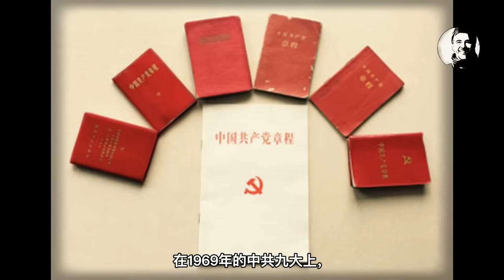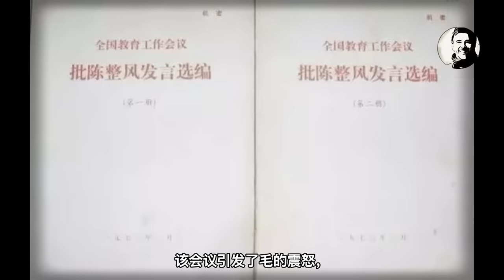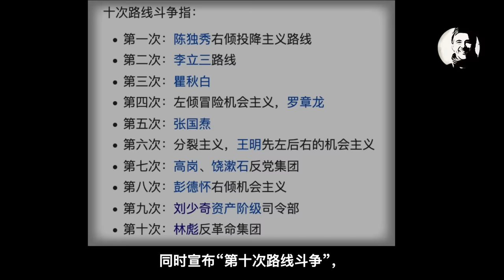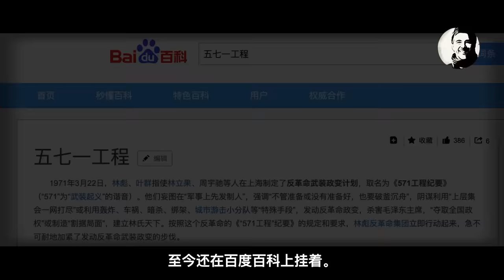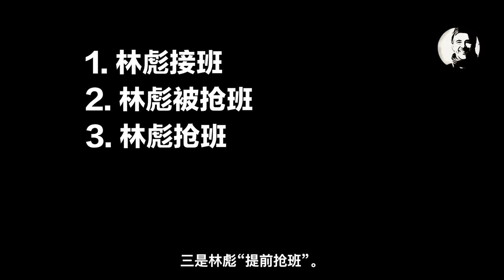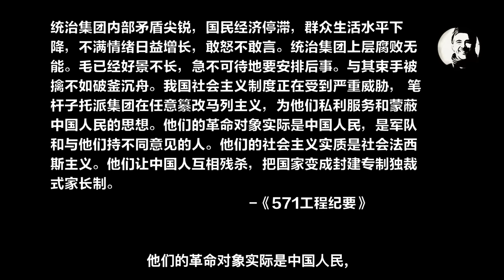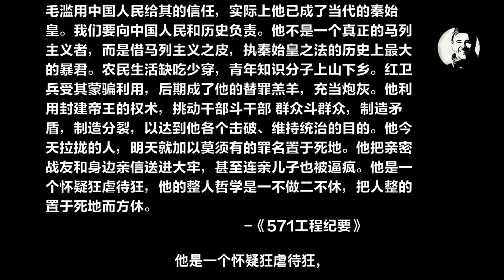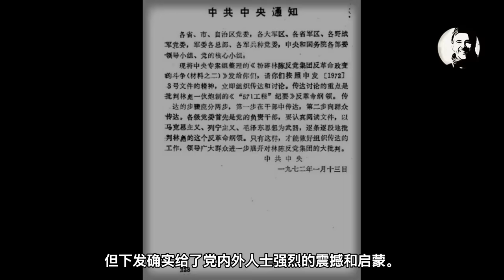“林彪集团事变”始末 ｜ The Failed Exodus by Lin Biao [Eng Sub]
我在蒋介石丢失大陆的视频里提到，林彪在国共内战时期堪称中共方面第一猛将。林彪在东北被国军战神新一军的孙立人击溃，退守松花江北岸。之后林彪重整旗鼓，并获得了苏联移交的日军重炮装备。后来林彪一路从零下三十度的黑龙江、打到零上四十度的海南岛，极大的扭转了内战战局。在辽沈平津战役中，林彪部队常常以一比十的比例消灭对手，堪称军事史上的奇迹。